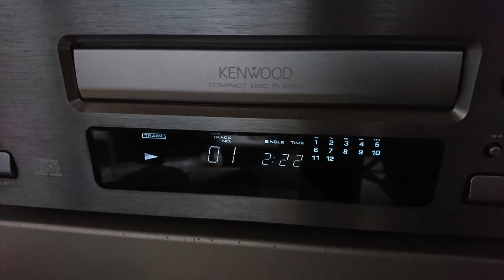【カセットデッキの音質の違い】７台メドレーで聴いてみよう。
‹登場するデッキ›
オリジナルの音源 → GX-Z9100EV → GX-Z7100EV → GX-Z9000 → V-8030S → TC-K333ESX → TC-K333ESJ → TC-K777

TDK MA-XGに、GX-Z9100EVで録音したものを再生しています。自己録再ではありません。
（最高画質に設定してからお楽しみください）

カセットデッキの修理など色々やってます。 登場したカセットデッキは借りることができます！